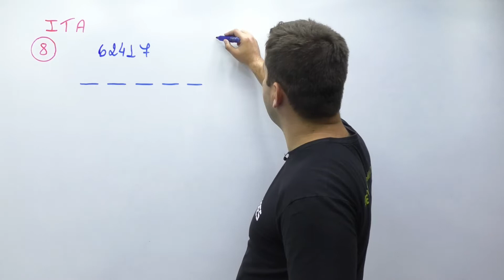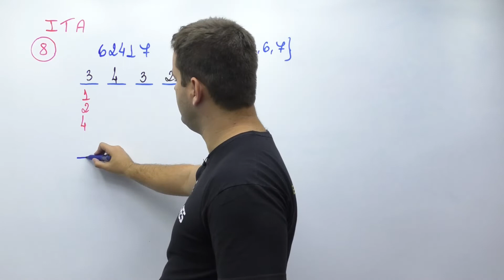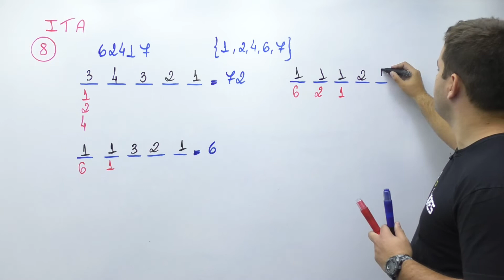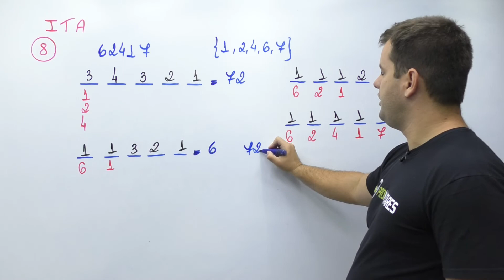Seção extra - Questões do ITA - Questão 8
🏆 Assine o ProMilitares agora e tenha acesso a todo o nosso conteúdo exclusivo!